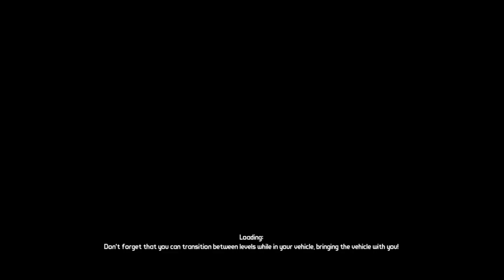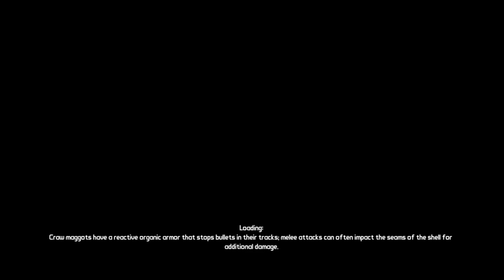Athena gets knoxxed up